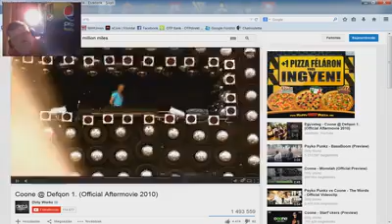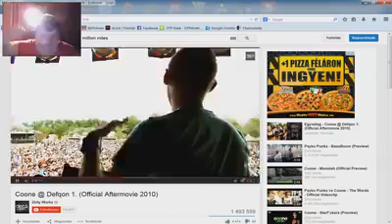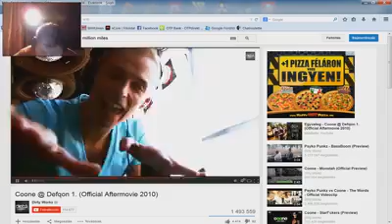bebaszva hardstyle 4